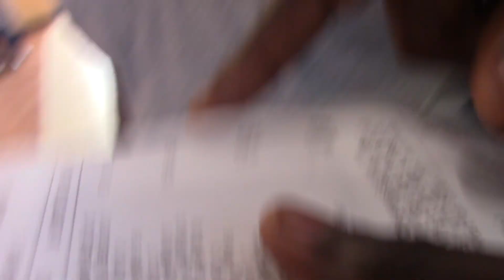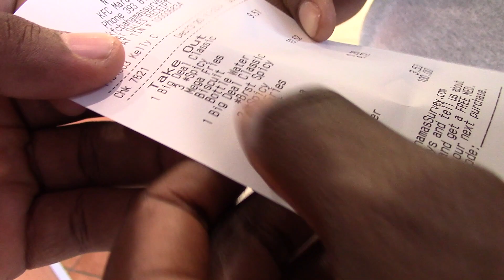VLOGDAY SUNDAY🔥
This is just a little bit of what we go through on a film Sunday before we post bangers💥Hope you guys enjoy and remember to like, comment subscribe and share the video.😁